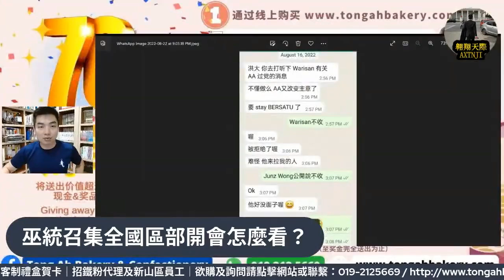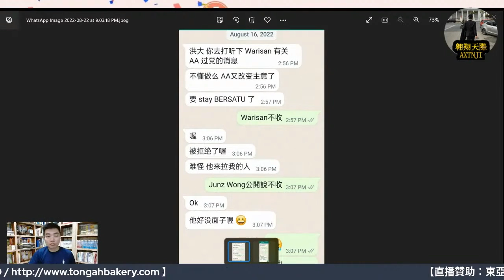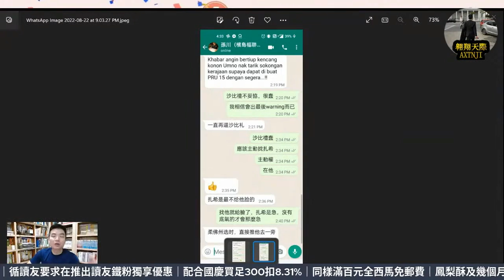巫統召集全國區部開會看法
【直播贊助：東亞餅家🥮鄉月月餅｜新山老字號70年歷史｜斤兩十足用料實在｜美味好吃年年都賣到斷市｜100%天然材料無化學添加｜無防腐劑及色素｜包裝精美美觀大方送禮佳品｜循讀友要求在推出讀友鐵粉獨享優惠｜配合國慶買足300扣8.31%｜同樣滿百元全西馬免郵費｜鳳梨酥及幾個月餅已經完了｜還沒買的讀友趕快了｜也可客制禮盒賀卡｜招鐵粉代理及新山區員工｜欲購及詢問請點擊網站或聯繫：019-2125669 /